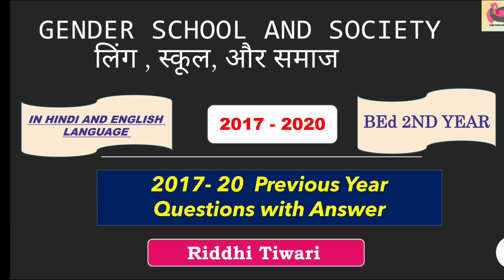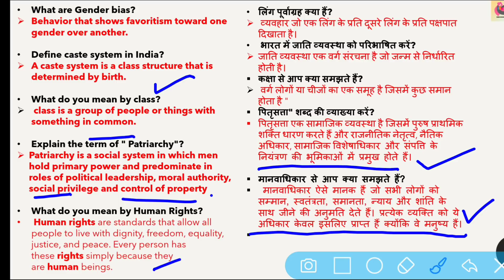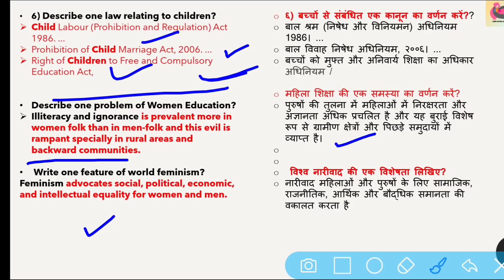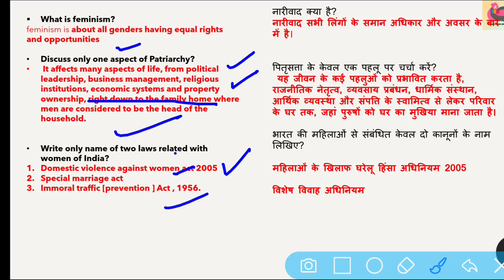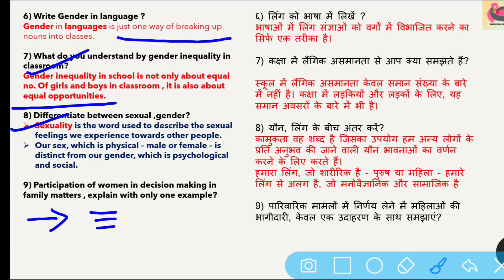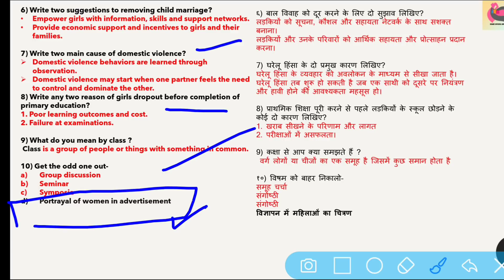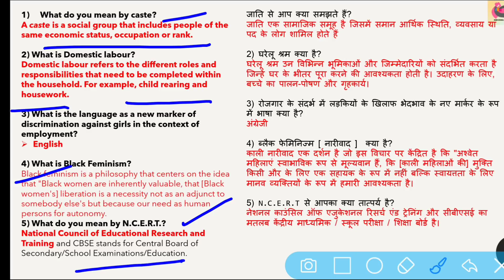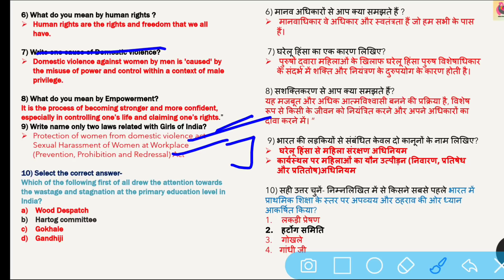Gender school and society |Previous year question paper with answer 2017-2020 |Bed 2nd year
Most important question gender school and society  bed 2nd year  with answer|Previous year question papers bed with answer

Important question Bed 2nd year
gender school and society by sparsh classes

gender school and society bed notes in english
creating an Inclusive school in hindi
characteristics of INCLUSIVE SCHOOL
gender school and society  marathon classes in english language
gender school and society marathon class